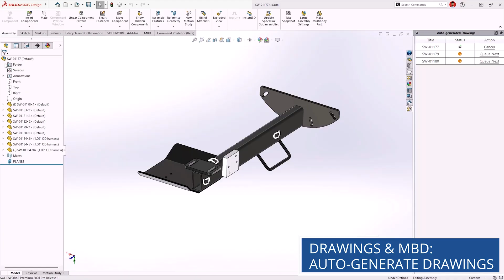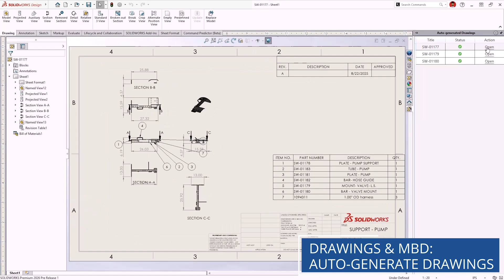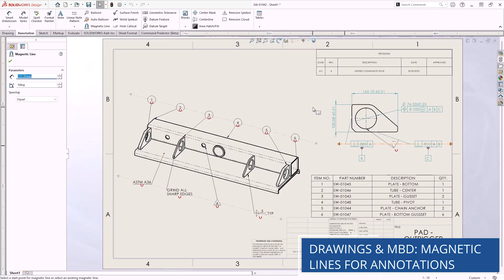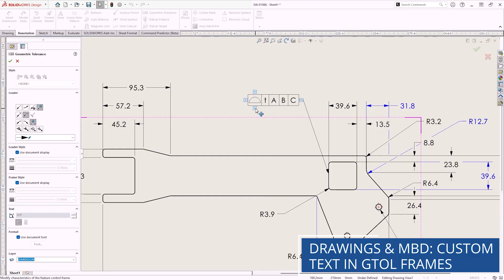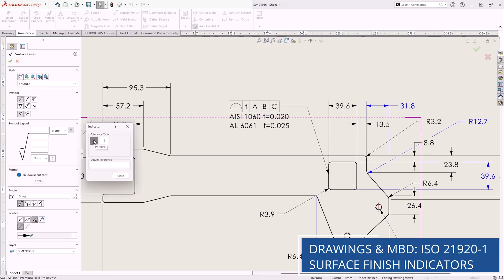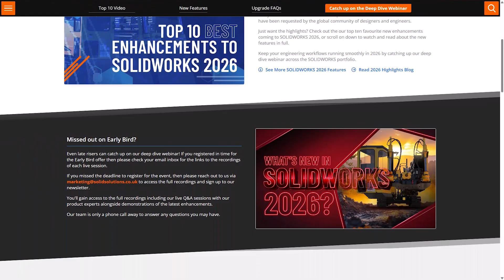Technical Drawings, MBD & Documentation | What's New in SOLIDWORKS 2026?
SOLIDWORKS Design 2026 introduces a smarter, faster way to create and manage drawings and model-based definitions.

With new AI-driven tools working quietly in the background, repetitive tasks like view placement, annotations, and template selection are handled automatically—freeing you up to focus on the finer details.

Annotation management is more intuitive than ever, with enhanced magnetic lines, dynamic dimension breaks, and flexible tolerance inputs that help keep drawings clean and readable.

Whether you're organizing symbols or refining layout, these subtle upgrades make a noticeable difference in clarity and control.

For MBD workflows, new visibility controls and filtering options give you more precision when communicating design intent.

Explore our guides and discover the Top 10 Features of SOLIDWORKS 2026 as well as tailored guidance to help you unlock the full potential of the latest release